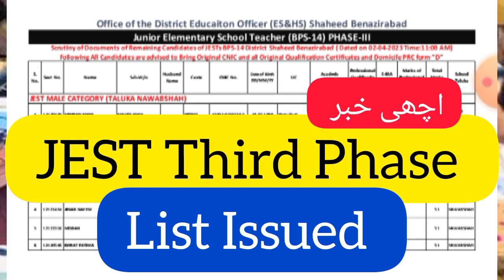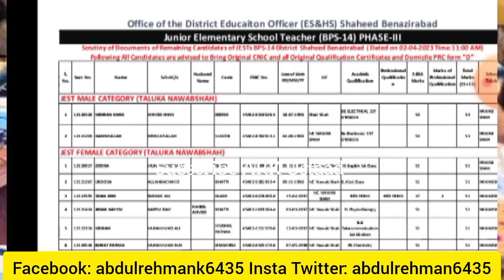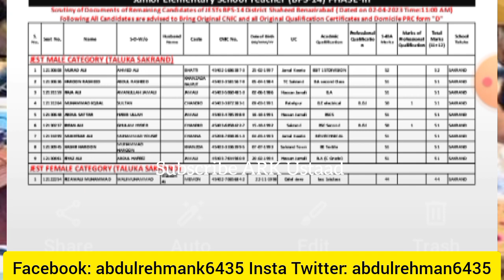JEST Third Phase list issued - sardar shah & Akbar lagahri pst jest update - pst jest update today